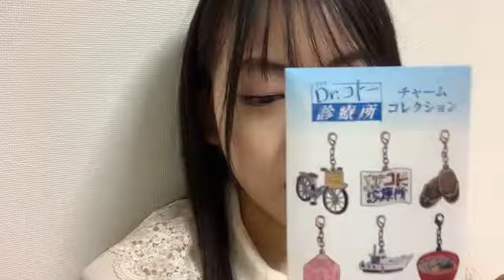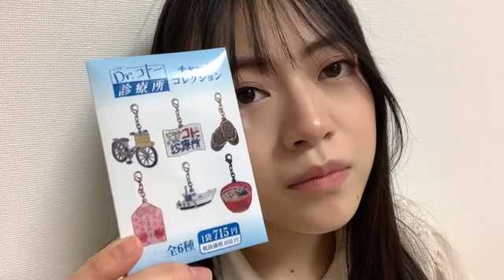2023年01月30日 21時24分10秒 高岡 薫（AKB48 チーム８）